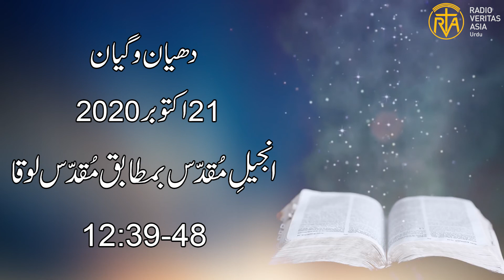Daily Reflection for 21st October 2020 | Urdu Gospel | Urdu Bible Reading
Daily Reflection for 21st October 2020

Director
Radio Veritas Asia Urdu service

Voice: Mrs. Iram Imran
Audio Editing: Mr. Francis Xavier
Video Editing: Mr. Akaash Gill